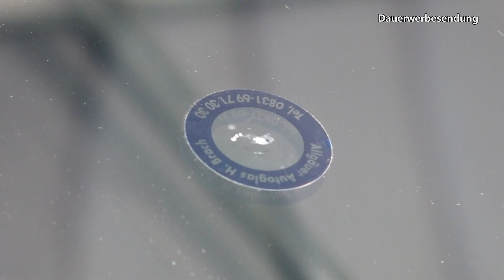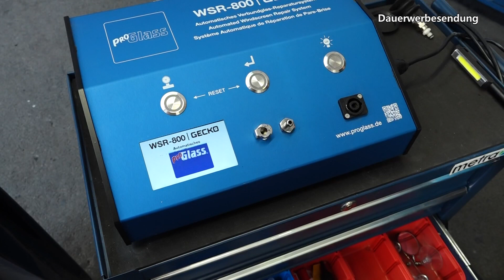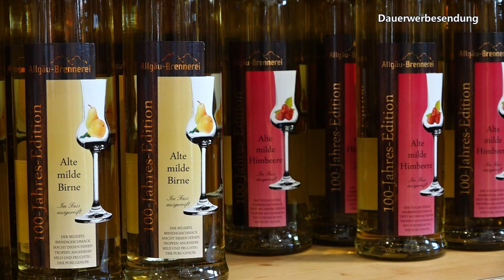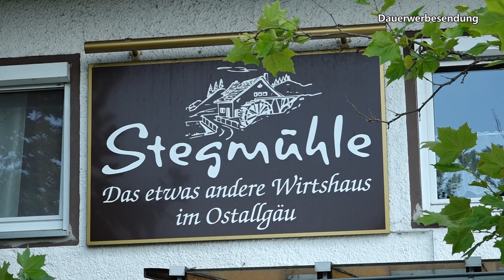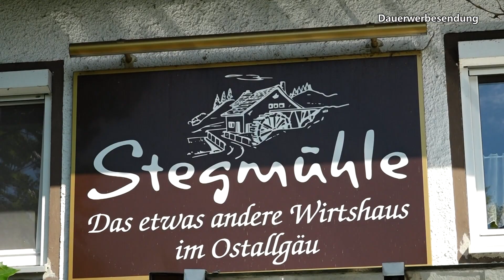Tipps und Trends - 18. September 2024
Interessantes und Informatives aus der Allgäuer Wirtschaft – 18. September 2024.